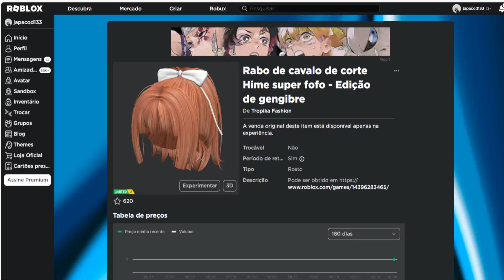COMO PEGAR AGORA 5 CABELOS Limited UGC GRÁTIS NO ROBLOX EVENTO 2023 FREE